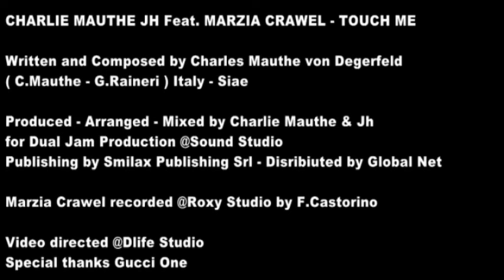gelato ai frutti di bosco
▲⊙▲↓↓Descrizione
Oggi Giuseppe Deiana vi farà vedere come preparare un gelato ai frutti di bosco

• Follow Me on SEGUI  le mie ricette su

Click "Like" and "Favorite" if you like this video!!
Clicca  "Like" e "Favorite" se ti piace questo video!!

☻☻☻ "SALVE A TUTTI  BENVENUTI IN QUESTO NUOVO VIDEO" ☻☻☻

SE VI INTERESSA UN CANALE DI GAMEPLAY O CAZZEGGI  IL CANALE DI MIO FIGLIO FA PER VOI!!!